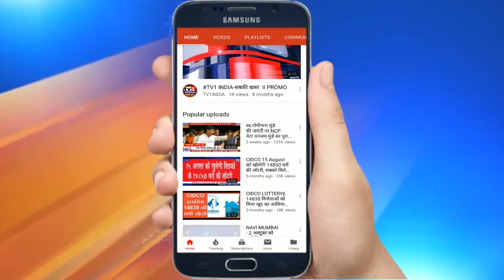BIHAR NEWS | TOP 10 NEWS | HINDI NEWS | BREAKING NEWS